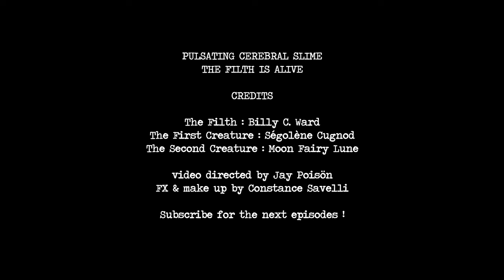PULSATING CEREBRAL SLIME - THE FILTH IS ALIVE / EPISODE 1 : And Ulceration Began